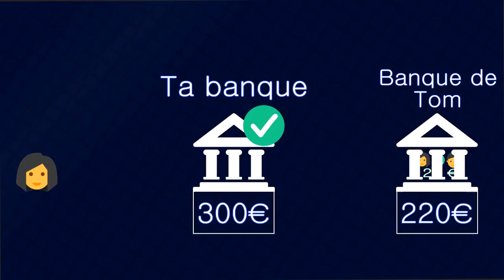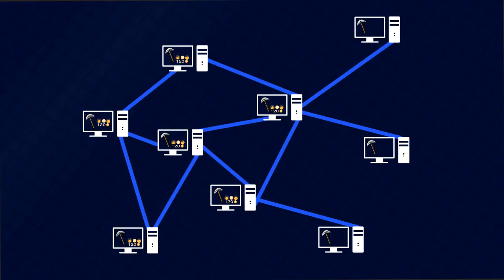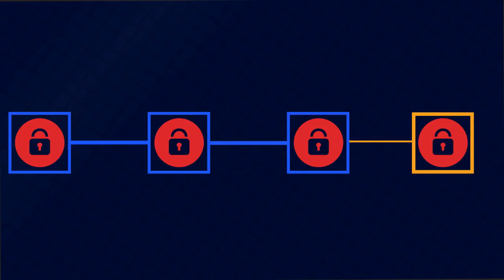Qu'est ce que Bitcoin ?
Partage en maximum cette vidéo se veut accessible à tout le monde qui s'intéresse de prêt ou de loin à Bitcoin !

♩ ♪ ♫ Ketsa - All Too Much ♫ ♪ ♩

Jonathan - Blocs